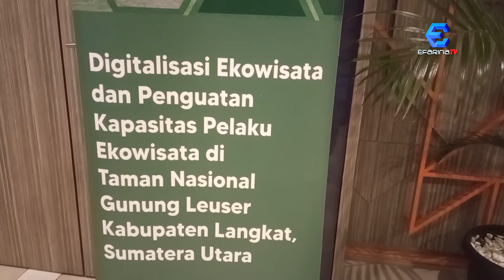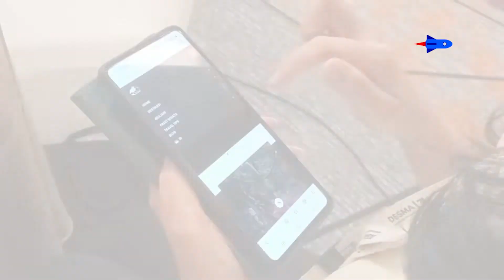Strategi Pengembangan Wisata Alam